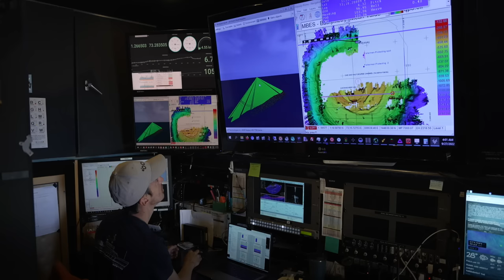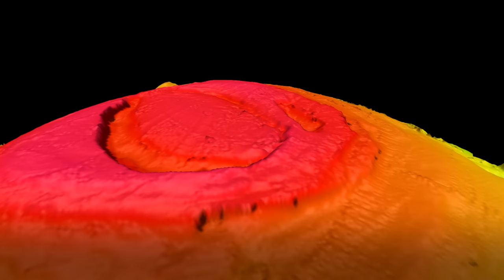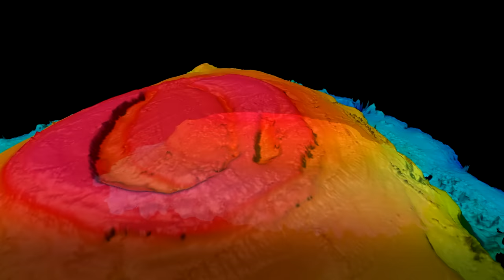The Hunt for Satho Rahaa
A deep sea mountain off the coast of the Maldives has become the focus of a study by Maldivian and international scientists aboard the Nekton science mission.

Although the peak was marked on navigational charts in the mid-20th century and some mapping attempted since, speculation has raged over its exact depth and size.

The Nekton team from the UK is on a joint expedition with the Maldives Marine Research Institute  to map and sample the waters off the lowest lying nation on earth.  Painting a fuller picture of the deep sea mountain is one of their top mission goals.